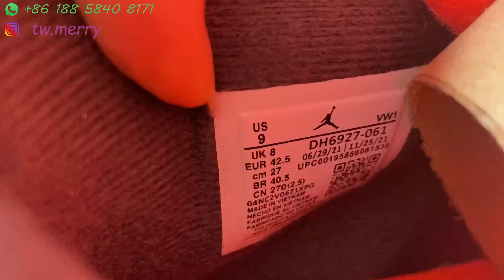[QC] Jordan 4 Retro Infrared